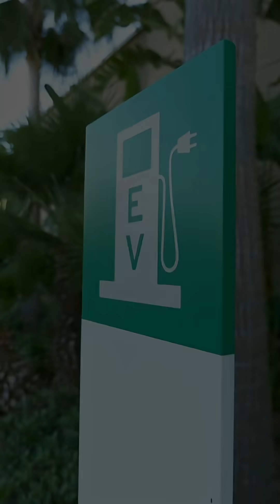How Electric Trucks Might Leave Small Towns Behind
As trucking goes electric, the economic map of America could shift.
Charging hubs will cluster along interstates, but small highway towns that once fueled diesel rigs may be left behind.
From grid upgrades to lost diner traffic, this is how the transition to electric freight could reshape rural America.

Sources:
U.S. Department of Agriculture — Empowering Rural America (New ERA) Program, 2023–2024
U.S. Department of Energy — National Electric Vehicle Infrastructure (NEVI) Formula Program
Edison Electric Institute — Electric Transportation and Grid Readiness Report
National Rural Electric Cooperative Association (NRECA) — Rural Electric Co-ops and the Energy Transition
International Energy Agency (IEA) — The Future of Trucks: Implications for Energy and the Environment
Volvo Trucks — VNR Electric Model Overview and Technical Specifications
Tesla — Tesla Semi: Performance and Charging Capabilities
Utility Dive — Utilities Brace for Heavy-Duty EV Charging Demand
Minnesota Rural Electric Association — Mobile Substation Projects for Grid Reliability

Video Credits
Passing trucks on the highway — Video by Jason, via Pixabay
Drone large rural truck stop — Video by Oleg Pikhalenok, via Pexels
Diesel gas station nozzles — Image by Alexander Fox | PlaNet Fox, via Pixabay
Truck drives past Burger King — Video by Kelly, via Pexels
EV charging sign — Video by Kindel Media, via Pexels
Illustration of transmission current flow — Video by Dieter, via Pixabay
Drone substation — Video by Toàn BDS, via Pexels
Transformers at a substation — Video by Andrey Kirievskiy, via Pexels
Drone over rural power lines — Video by William Adams, via Pexels
View of the road with utility poles from a car — Video by Kelly, via Pexels
Sunset behind transmission lines — Video by iPhone Snaps, via Pexels
Pan right, substation — Video by Andrey Kirievskiy, via Pexels
Transmission line against blue sky — Video by Washi, via Pexels
Time lapse of distribution lines against sky — Video by Kelly, via Pexels
Electric utility workers — Video by Creative Commons Central, via Pixabay
POV inside car on highway — Video by Kelly, via Pexels
Cars at a charging station — Video by Kindel Media, via Pexels
Iowa 80 truck stop drone — Video by EJ Merl, via Pexels
Rural highway — Video by Kelly, via Pexels
Drone sunset highway — Video by Kelly, via Pexels
Road between mountain and water — Video by Kelly, via Pexels
View of an empty road — Video by Kelly, via Pexels
Rural truck stop — Video by Oleg Pikhalenok, via Pexels

 Image Credits
Two prototype Tesla Semis in Rocklin, California — Photo by Korbitr, Public Domain, via Imgur
Volvo VNR Electric truck — Press photo courtesy of Volvo Trucks

Narration
ElevenLabs text-to-speech narration